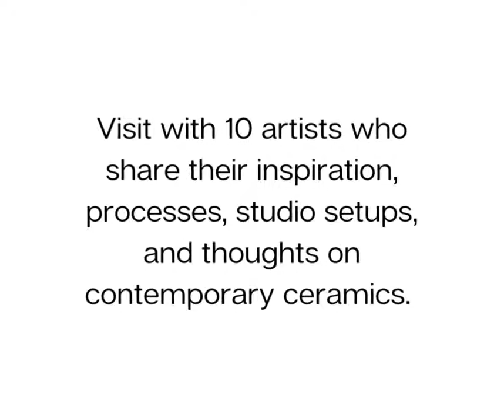Studio Talk 2021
Our very first issue of Studio Talk is online! Learn from 10 ceramic makers about their techniques, inspiration, thoughts on ceramic trends, and their role in the current field.